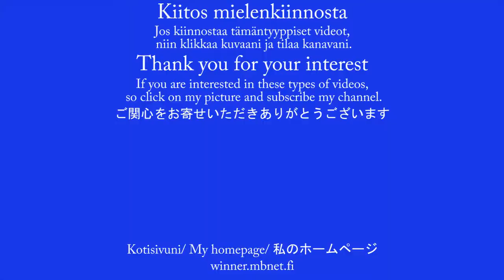Kvænangsfjellet, Norja Kvænangsfjellet, Norway ノルウェーラップランド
Kvænangsfjellet, Norja
Kvænangsfjellet, Norway
ノルウェーラップランド
On sitten niin jumalan seläntakana , että ei ole tosikaan. Autojenkin lämpötilat laskivat siihen malliin että vauhti putosi kävelyvauhtiin.
Paikka on jumalan takana. Autojen lämpötila laski niin, että nopeus oli lähes yhtä matala kuin kävely.
場所は神の背後にある。車の温度が下がり、スピードが歩行と同じくらい低くなりました。